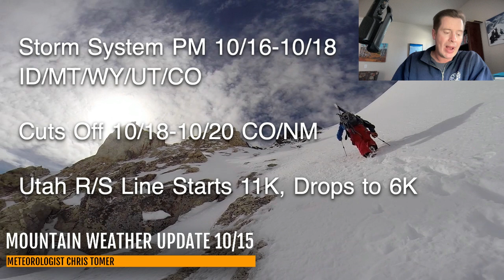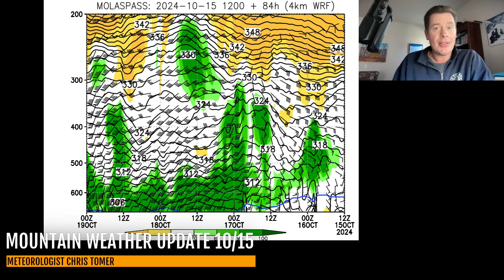PM Mountain Weather Update 10/15, Meteorologist Chris Tomer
Afternoon update: Storm system remains on track for PM 10/16-10/18 for ID/WY/MT/UT/CO, a few forecast totals trending down, snow levels start high, UT rain/snow starts at 11K then drops to 6K and this will cut down on total snow accumulation across the Wasatch, Southwest Mountains of CO could see 1-2 feet, low cuts off over CO/NM 10/18-10/20.